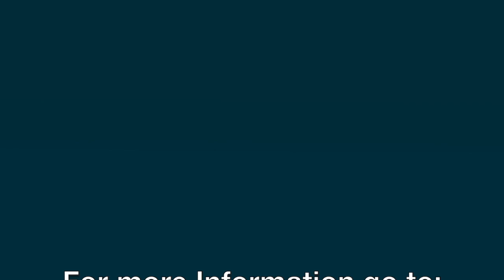Great Pain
This life is full of pain. It is something that has been this way for a long time.
But will pain and agony last? What will happen in the Kingdom? Will people feel pain like they do today?